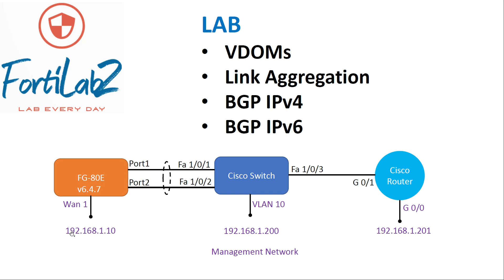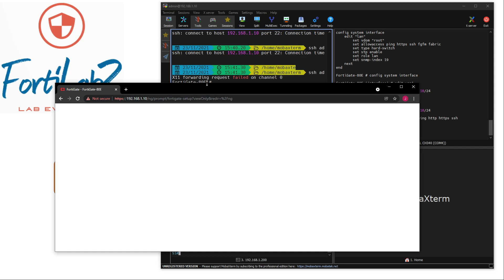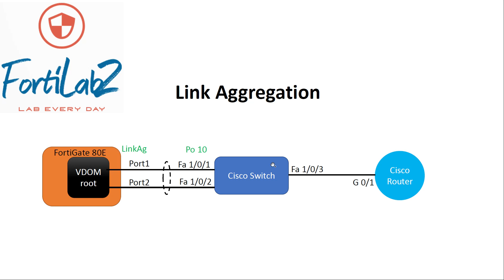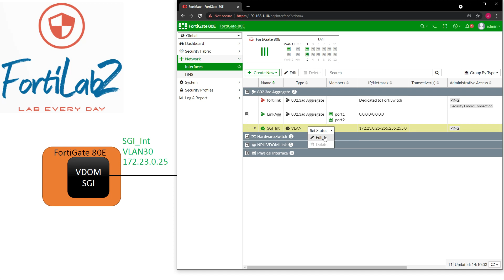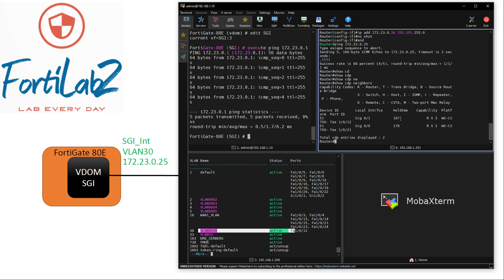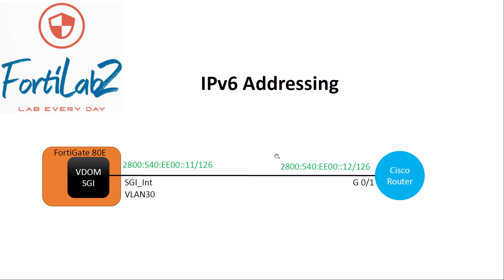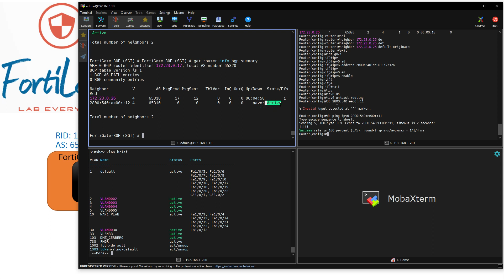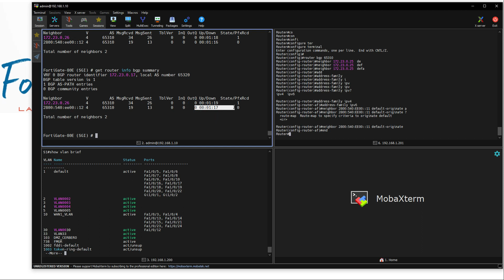FortiGate BGP IPv6 - BGP IPv4 - Link Aggregation - VDOM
En este video hacemos un laboratorio de configuración de multples features entre equipo FortiGate y equipo Cisco.

Quedó pendiente la revisión de las rutas de BGP IPv6 que al parecer no están siendo aprendidas por el FortiGate.